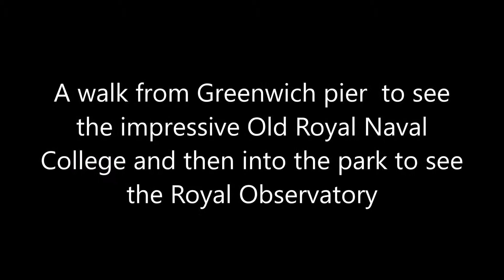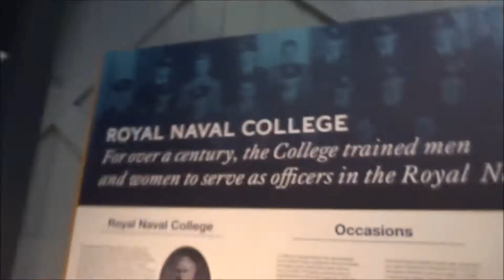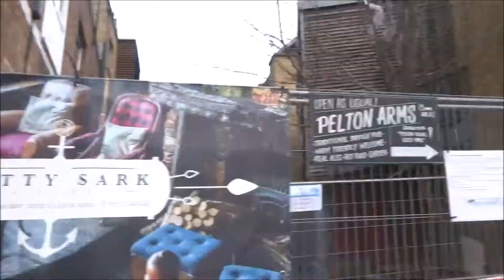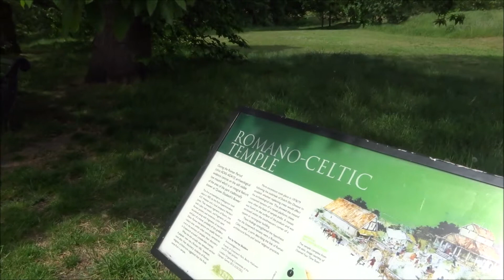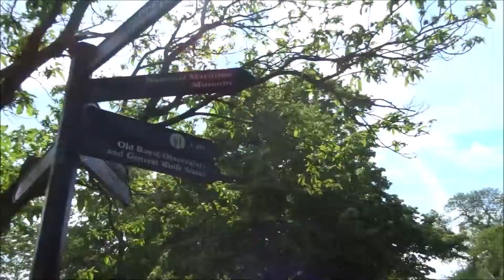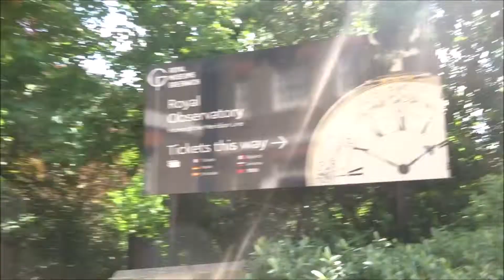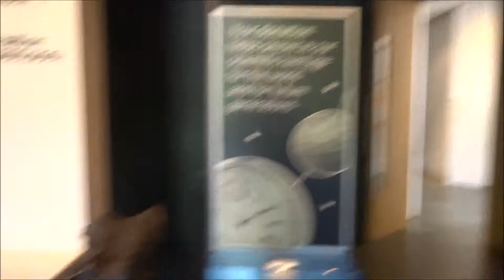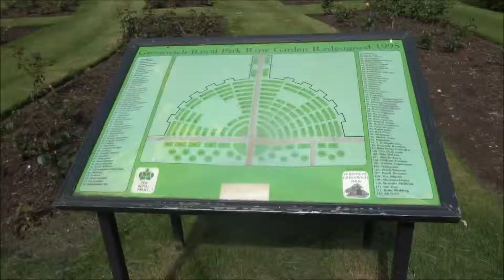Greenwich park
A walk from Greenwich Pier and the Royal Naval College, to the historic Royal Park Observatory; which hosts  the Meridian line, dividing the East from the West,